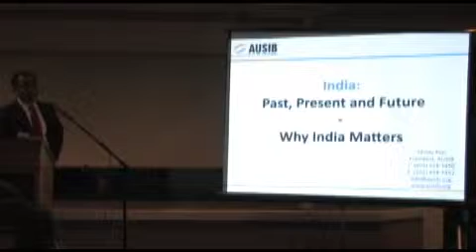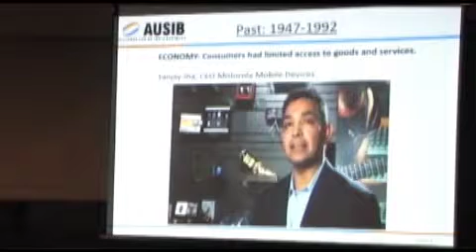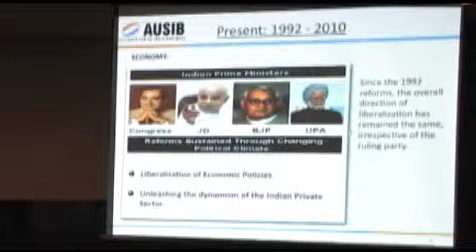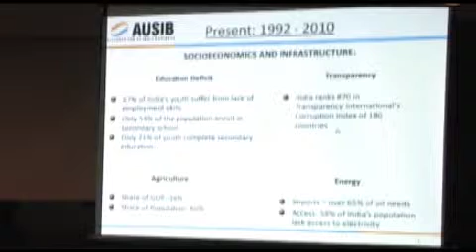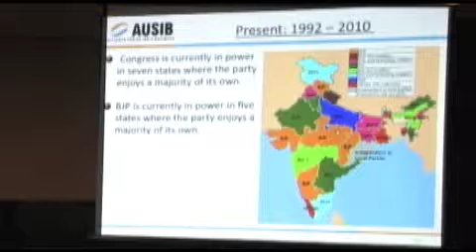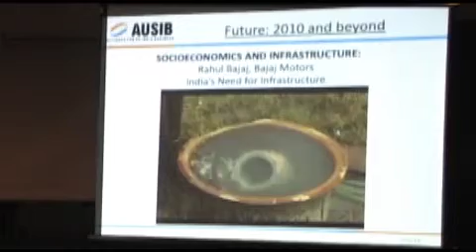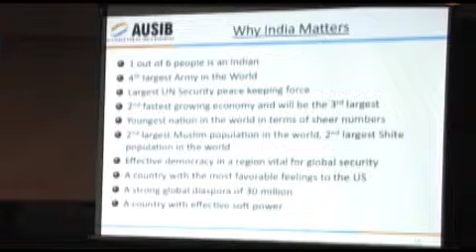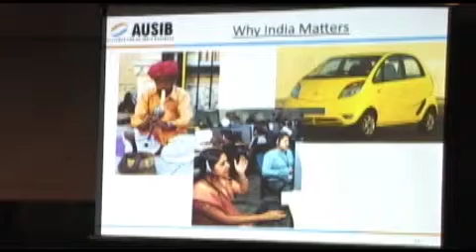Sanjay Puri: "India: Past, Present, and Future"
Presented at the Colorado Foothills World Affairs Council on 03/16/2010.